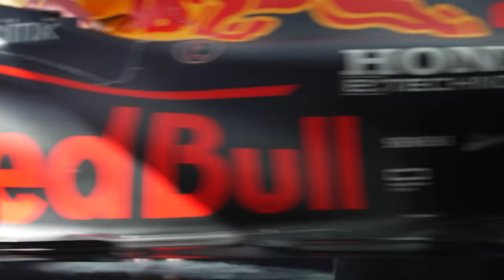Alex Albon - A Racing Redemption | Formula 1 Music Video | Williams/RedBull Racing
Joining Torro Rosso in 2019 as an F1 rookie, Alex Albon was quickly promoted to RedBull's first team mid-season following disappointing results from Pierre Gasly. But due to the high pressures and stakes involved, Albon could not produce the results expected by Redbull either so lost his race seat after the 2020 season. Stepping back to do simwork, coaching and some DTG racing in 2021, Albon rebuilt his confidence and made a successful bid for the 2022 Williams seat. With less pressure and more time, Albon has since showcased his abilities and racecraft like never before. Unlike most drivers, Alex had earnt himself a second chance, which he has now used to create a new, second reputation- as a brilliant all-round driver.